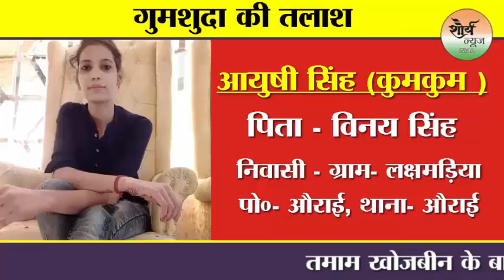लखीमपुर घटना के विरोध में कलेक्ट्रेट के मुख्य द्वार को बंद कर सपा कांग्रेस का प्रदर्शन व नारेबाजी ।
लखीमपुर खीरी में किसानों और भारतीय जनता पार्टी कार्यकर्ताओं के बीच हुए बवाल के बाद कांग्रेस पार्टी की राष्ट्रीय महासचिव यूपी प्रभारी प्रियंका गांधी के साथ ही समाजवादी पार्टी के राष्ट्रीय अध्यक्ष पूर्व मुख्यमंत्री अखिलेश यादव को लखीमपुर खीरी जाने से रोके जाने पर आजमगढ़ में कांग्रेस और समाजवादी पार्टी के नेताओं व कार्यकर्ताओं का गुस्सा फूट पड़ा। सपा और कांग्रेस के नेताओं कार्यकर्ताओं ने जिलाधिकारी कार्यालय के सामने धरना प्रदर्शन कर सरकार के खिलाफ जबरदस्त नारेबाजी की। कलेक्ट्रेट भवन का मुख्य द्वार बंद कर बाहर सड़क पर सपाइयों ने धरना दिया जो जारी था।